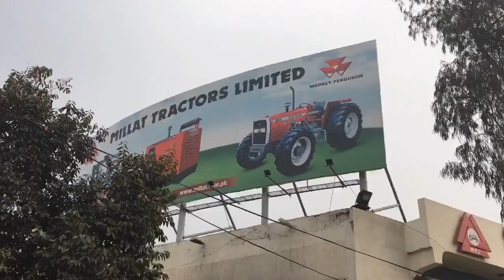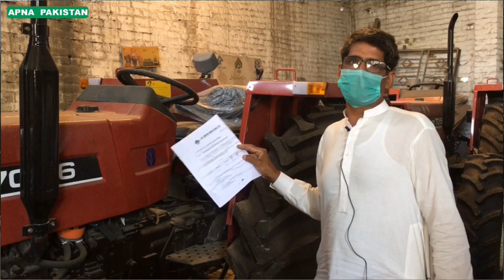ملت نےقیمتوں کوکم تو کردیا۔لیکن کب تک پھراضافہ ہوگا؟لاہور میں ٹریکٹرمارکیٹ کی تازہ صورتحال۔اہم ویڈیو